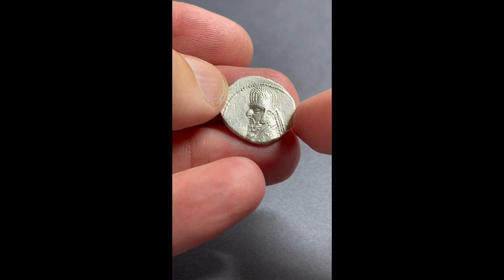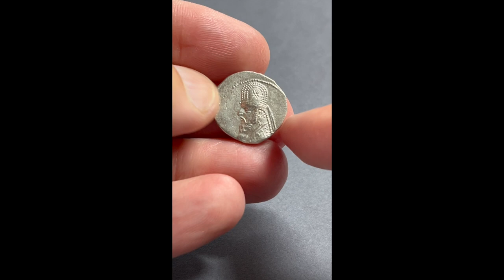MITHRIDATES II, Sellwood 28.3, Date 96-92 BC, Silver Drachm Ecbatana, Archer, Arsakes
★ Extremely fine condition - fantastic detailed upper body and portrait of Mithridates II, fantastic detailed reverse presentation. Lightly cleaned. Well centered ★

KINGS OF PARTHIA
Mithridates II Euergetes the Great
Reign: Mithridates II
Mint: Ecbatana, Media (modern-day Hamedan, Iran)
Date: c. 96/92 AD
Nominal: Drachm
Material: Silver
Diameter: 20mm
Weight: 3.67g

Reference: Shore 97
Reference: Sellwood 28.3

Obverse: Bust of Mithridates II to left, wearing tiara with three pellet lines and 8-rayed star
Inscription: -
Translation: -

Reverse: Archer (Arsakes I) seated right on throne, holding bow with both hands
Inscription: ΒΑΣΙΛΕΩΣ ΒΑΣΙΛΕΩΝ ΜΕΓΑΛΟΥ ΑΡΣΑΚΟΥ ΕΠΙΦΑΝΟΥΣ
Translation: Basileos Basileon Megalou Arsakou Epihanous
Translation: Of Great Arsaces, King of Kings, God Manifest

Comment: Uncle of Phraates II, Artabanus I (r. c. 127-124 BC) would successfully put down revolts in Elam, Characene, and Babylon, but his reign was cut short when he was killed in battle against the Yuezhi in the east. His son, Mithridates II (r. 124-88 BC) would take over and become Parthia’s greatest ruler. Mithridates would not only strengthen Parthia’s hand in Elam, Characene, Mesopotamia, and Bactria but he also added Albania and Armenia and captured the Syrian city of Dura-Europas in the west. With frontiers now stretching between the Mediterranean Sea and China, Parthia became a geographical juggernaut and true superpower. Mithradates II was the eighth Parthian king. One of the greatest Parthian kings, he defeated all Seleucid attempts to reclaim their Eastern territories and made Parthia into a formidable, unified empire. He made contact with Rome and introduced new titles and designs on his extensive coinage. He adopted the title Epiphanes, "god manifest". Late in his reign, Mithradates II exerted his influence in Greater Armenia where he took as hostage the prince who was to become Tigranes the Great of Armenia.